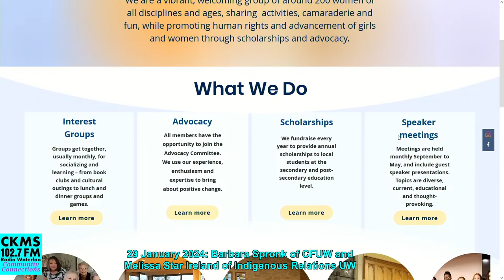CKMS Community Connections for 29 January 2024 with Barbara Spronk and Melissa Star Ireland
Barbara Spronk of CFUW and Melissa Star Ireland of Indigenous Relations of the University of Waterloo join Jenniefer Stronge and Bob Jonkman to talk about the Indigenous Film Festival in February.

The sound is terrible, there will be a better video soon.